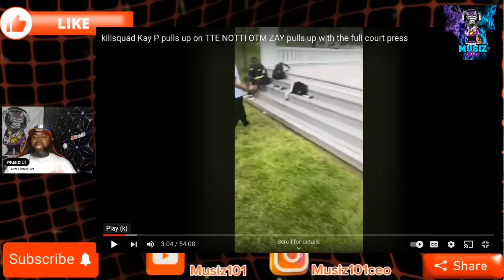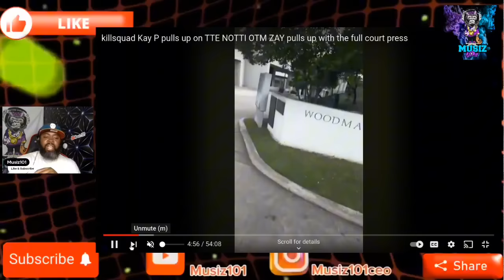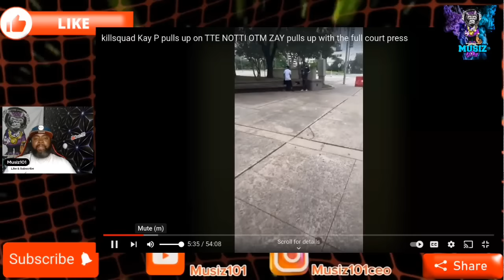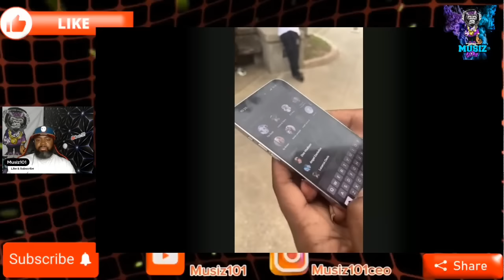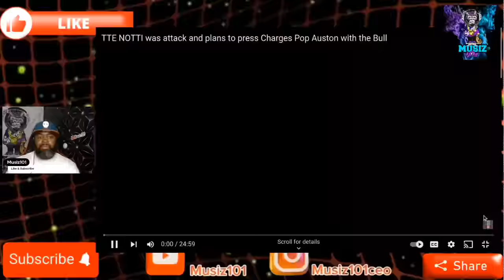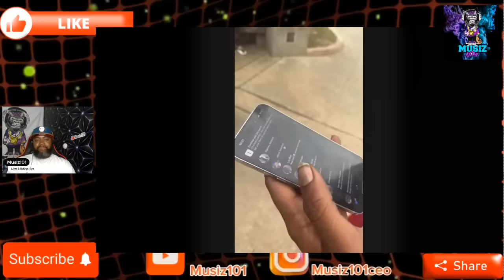TTE Notti Robbed An Beat Up After Trying To Take Out OTM Kay